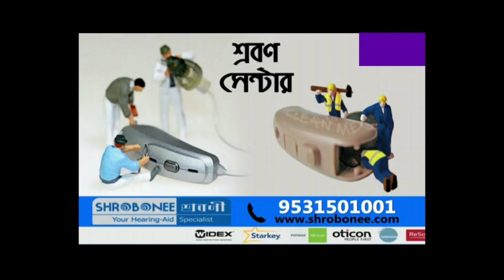আরামবাগ ব্রাদার্স অ্যাসোসিয়েশন গণেশ ঠাকুর নিরঞ্জনের চিত্র